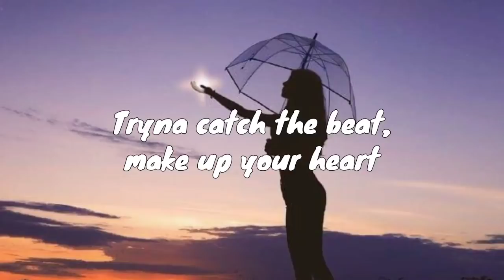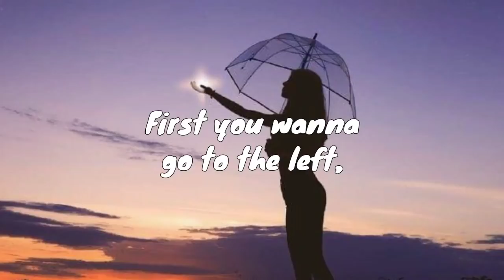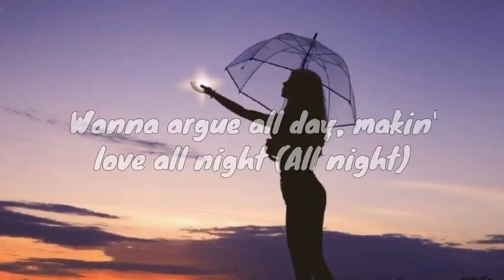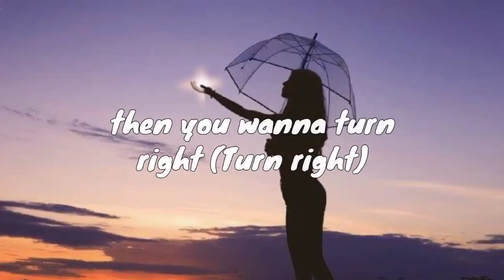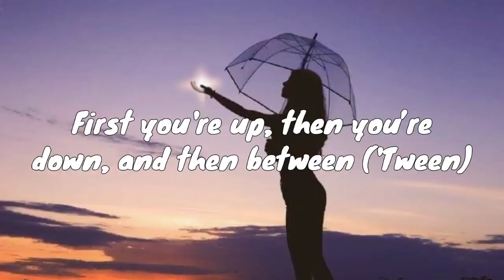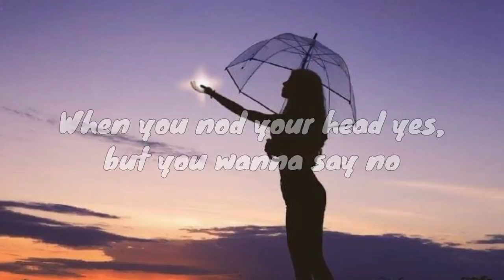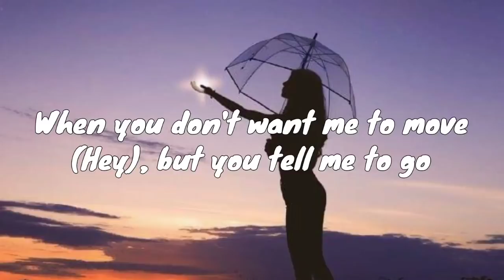Justin Bieber - What Do You Mean? (Lyrics)